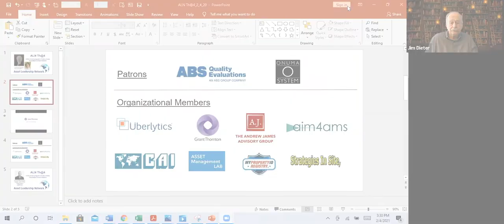Spence Boyer and Jim Dieter - ALN Th@4 ET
Spence Boyer, Public Sector Advisory Associate at Grant Thornton LLC, interviews ALN CEO Jim Dieter